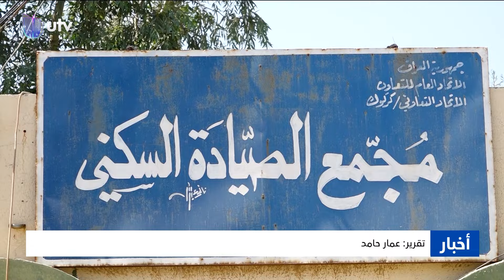مجمع الصيادة في كركوك بلا خدمات: كابسات الأزبال تأتي بالرشوة.. والمستوصف صار قاعة للعزاء